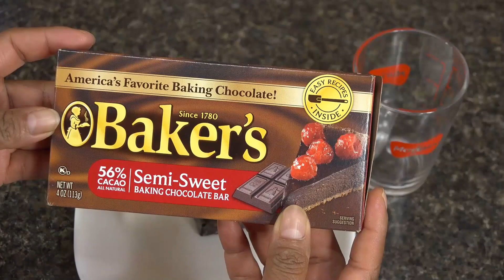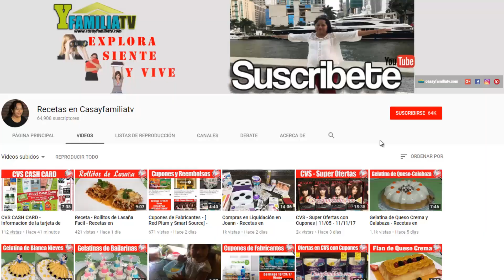Pastel de Chocolate Tres Leches Navideño - Recetas en Casayfamiliatv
Una buena idea para que lo preparen y lo DISFRUTEN con la familia y amigos en estas fiestas navideñas!

Escribeme!!!
casayfamiliatv
365 Maddox Mill Rd.

Ingredientes:

*  Harina para Pastel Blanco (1 cajita)
*  Leche Entera Normal de Galon (1, 1/4 de taza)
*  Aceite (1/3 de taza)
*  Huevos (3 piezas)
*  1 Lata de Leche Evaporada de 12 oz (354 ml)
*  1 Lata de Leche Condensada de 14 oz (397 g)
* 1 Lata de Media Crema de 7.6 oz (225 ml)
*  Chocolate Baker's Semi Dulce (4 cuadritos)
*  Crema Batido o Whipped Topping